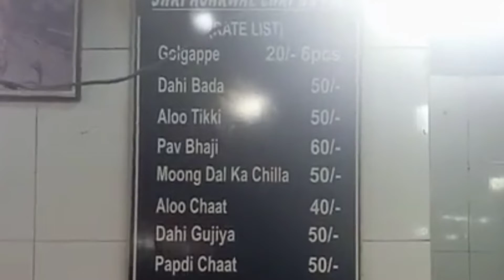Night shopping in Agra | Vlog with ChitS